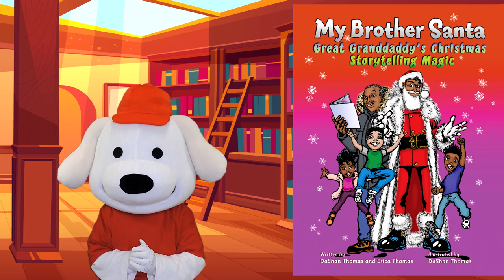Storytime Pup Book Bites: My Brother Santa: Great Granddaddy's Christmas Storytelling Magic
Jelani’s looking forward to a video chat with Great Granddaddy today that will take him - and readers - on a journey with Santa as he tries to return to the North Pole in time for Christmas. Along the way, we'll meet a diverse cast of African American characters with warm childhood memories of Santa's kindness, who are excited to help him today.

This book has not only 2 cats but one dog AND a reindeer, AND a cowboy! There's a party, an ATV, a train, and a surprise on the last page!

And, oh yeah, there's Black Santa!

            My Brother Santa: Great Granddaddy's Christmas Storytelling Magic

            Written by: DaShan Thomas
            Illustrated By: DaShan Thomas

            Storytime Pup is a children's book channel that is both fun and educational. Storytime Pup reads children's books aloud. He reads kids books. He reads Storybook. He reads bedtime stories. Kids love to follow along as Storytime Pup reads some of the top Children's book, storybooks and bedtime stories by many great and award winning authors. From children's books and bedtime stories to children's videos and children's games. The Storytime Pup Children's Book Channel is both fun and educational for kids aged 2-7.

            We encourage you to support the independent authors of the books presented on The Storytime Pup Channel. They help spread the joy of children's books to children worldwide and encourage learning through fun. Please buy one of their books to add to your families' children's book library.

             Permissions: The Storytime Pup Channel has received written permission from the author to present this book and the illustrations on this channel.